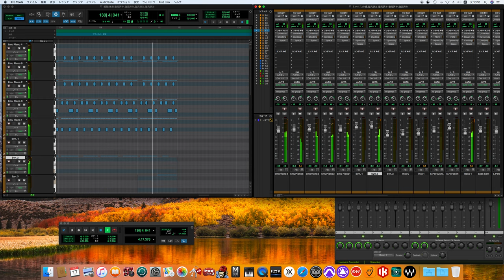体操 / Yellow Magic Orchestra song cover -off vocal ver.- (80's sound finish)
Techno＋Psychedelic
イエロー・マジック・オーケストラ
Y.M.O.

Personnel
Yellow Magic Orchestra – Arrangements, Electronics, Sampler, Mixing engineers, Producers
Yukihiro Takahashi – Vocals, Drums, Electronic drums
Guest musicians
Hideki Matsutake – Technical assistance
Takeshii Fujii & Akihiko Yamazoe – Equipment
Peter Barakan – Lyrics, Transceiver Voice on "Pure Jam"
Staff
Yoshifumi Īo – Assistant Engineer
Hiroshi Yuasa (JVC Cutting Center) – Mastering engineer
Kazusuke Obi – A&R Coordinator
Yōichi Itō & Hiroshi Ōkura – Management
Plan-New Werk – Creative Services
Masayoshi Sukita – Art director, Photography

松武秀樹 - テクニカル・アシスタンス
スタッフ
細野晴臣 AND YMO - プロデューサー
飯尾芳史 - アシスタント・エンジニア
湯浅ヒロシ（JVCカッティング・センター） - マスタリング・エンジニア
藤井丈司 - エキプメント
山添昭彦 - エキプメント
伊藤洋一 - マネージメント
大蔵博 - マネージメント
PLAN・NET-WERK - クリエイティブ・サービス
奥村靱正 - 写真撮影、アート・ディレクション